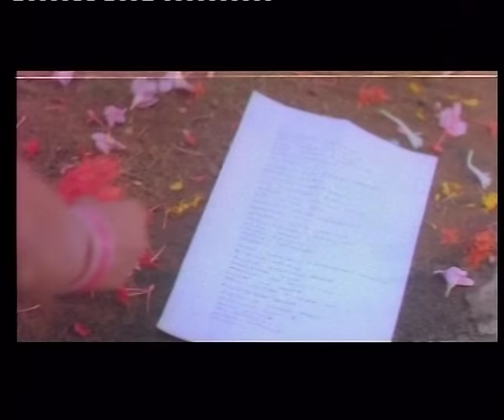Deva - Oru Kaditham Video (Tamil) | Vijay, Swathi | S.P. Balasubrahmanyam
Watch Oru Kaditham official video from the movie Deva

Song Name - Oru Kaditham
Movie - Deva
Singer - S.P. Balasubrahmanyam & Vijay
Lyrics - Vaalee
Director - S. A. Chandrasekhar
Starring - Vijay, Sivakumar, Swathi
Producer - B. Vimeo
Studio - B. V. Combines